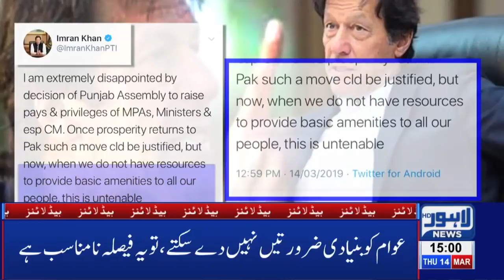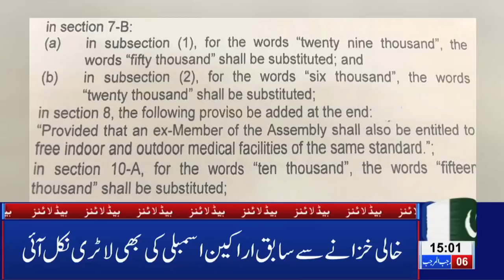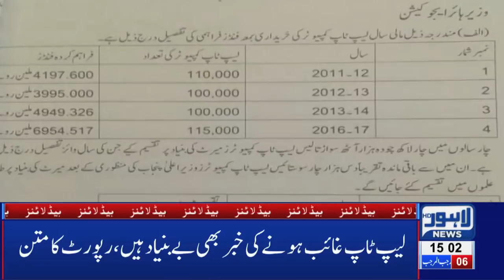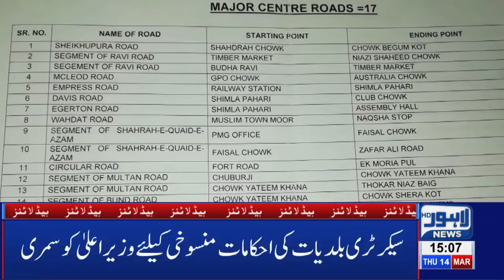03 PM Headlines Lahore News HD – 14th March 2019